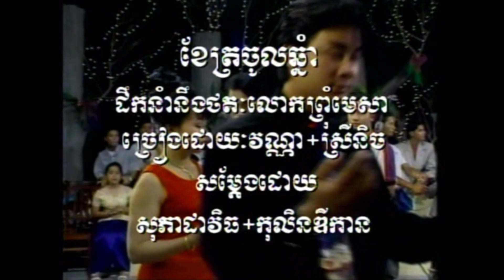15​-1 ខែចែត្រចូលឆ្នាំ​ ( វណ្ណា​-ស្រីនិច ) Angkor wat 27